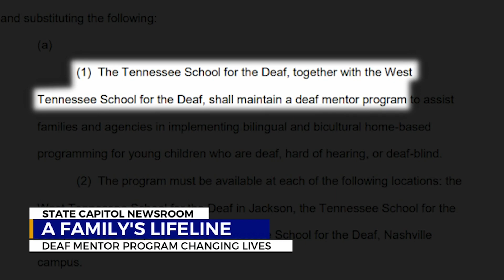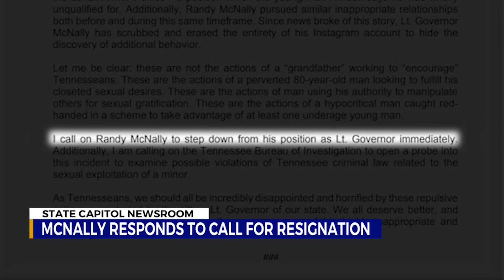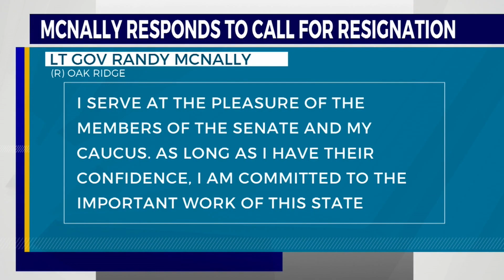Chris O'Brien Reel